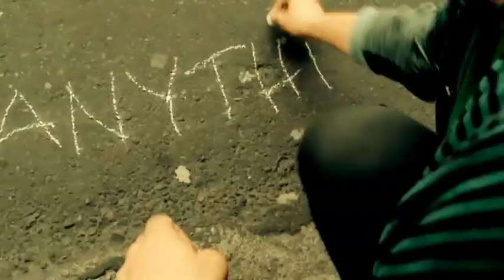We Can Do Anything - Gabriel Flies feat. Mikkel Solnado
Music video for the hit single "We Can Do Anything" by the band Gabriel Flies.